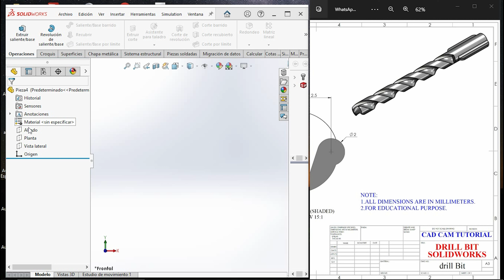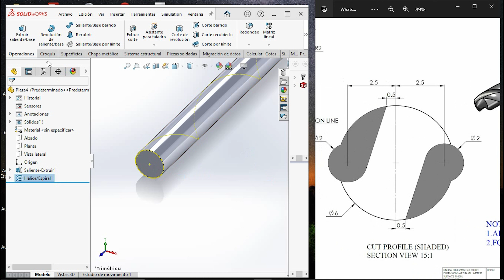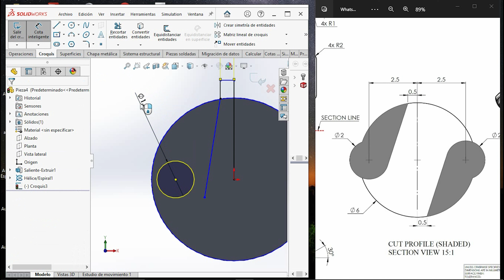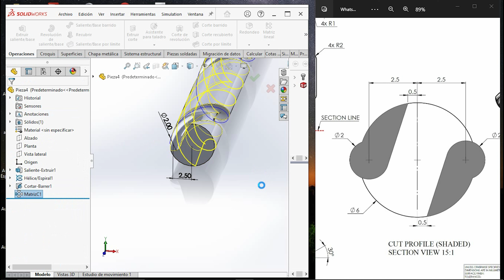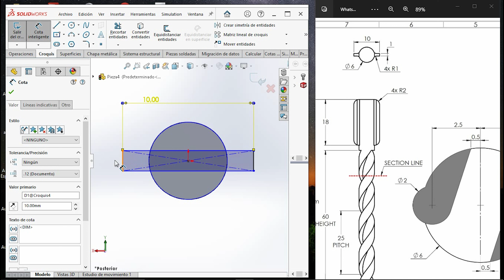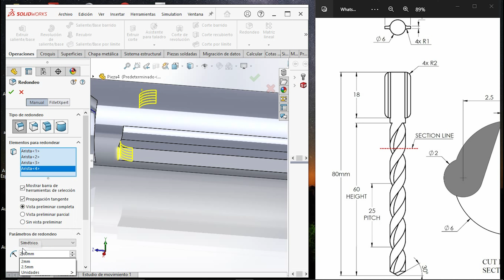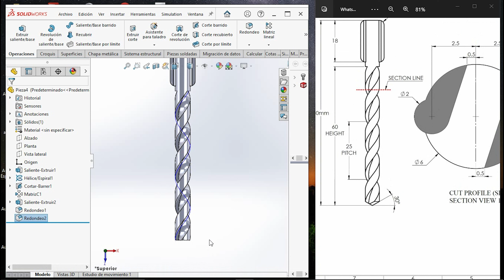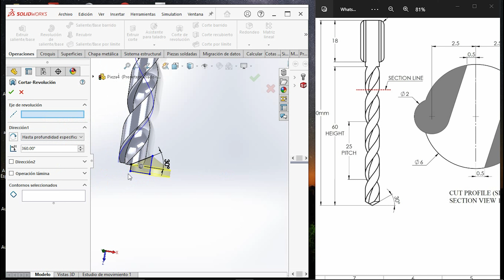💥Como realizar una BROCA SOLIDWORKS 💥 Drill bit in Solidworks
CARACTERISTICAS DE MI PC:
Intel Core I7 (decima generación)
Tarjeta grafica 1660 super/MSI

solidworks 3d models / mi solidworks / solidworks online /  solid works 2020 / solid works 2022 / solidworks web/ How to open a future version SOLIDWORKS 💥TO EDIT